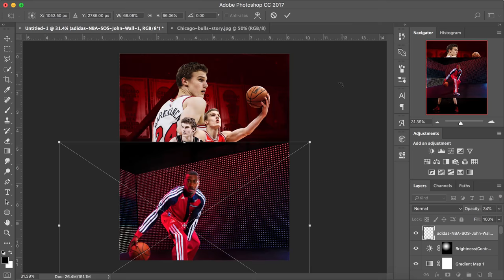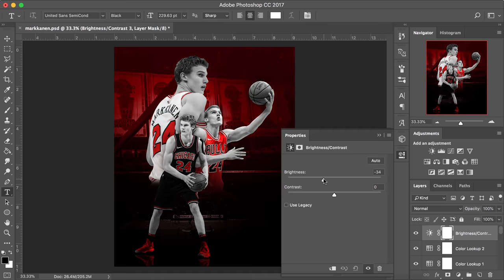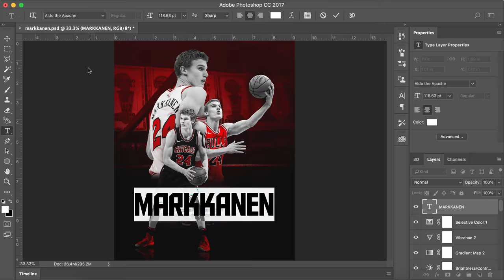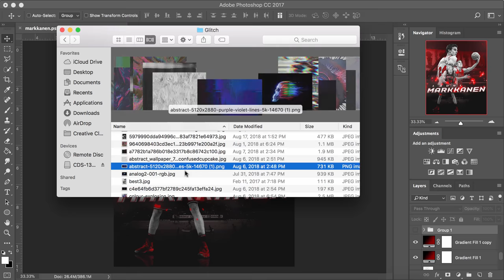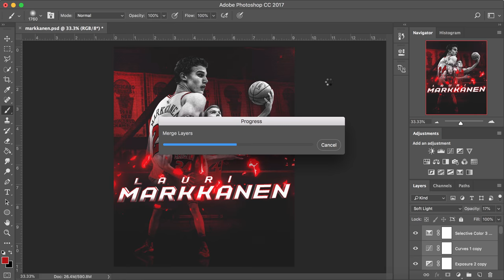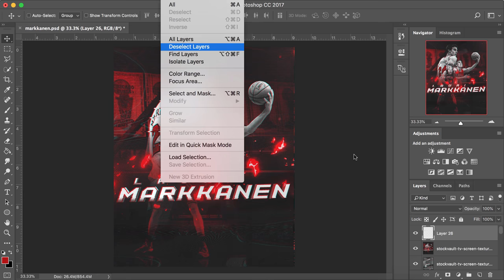NBA Speed Art - Lauri Markkanen (Adobe Photoshop CC)